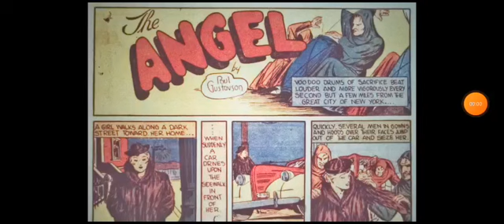Marvel Mystery Comics #3 (Angel Story) Comic Reading